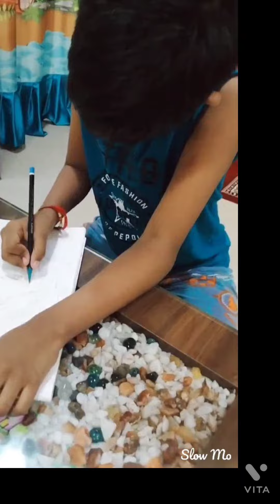Ambe Mata ki Jai